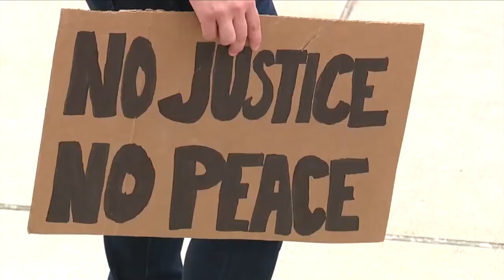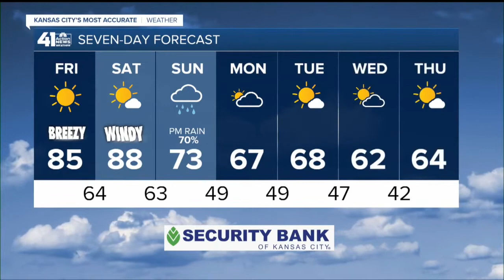41 Action News Latest Headlines | September 24, 3pm